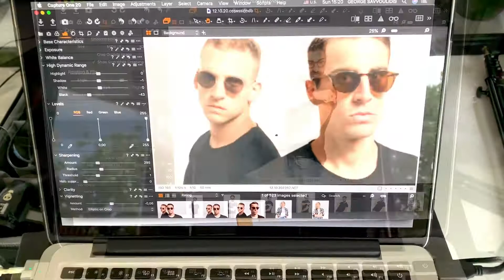KARAKASSIS OPTICS BACKSTAGE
Style is what you wear. Get the eyewear you deserve from karakassisoptics stores &
Nea Erythraia | 373, Leoforos Kifisias
Athens | 50 Solonos & Omirou Str.